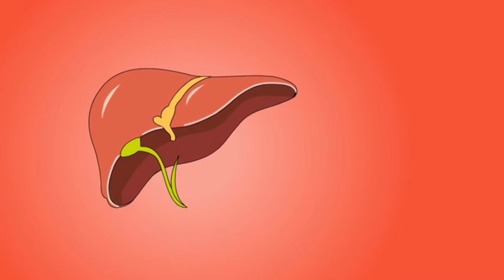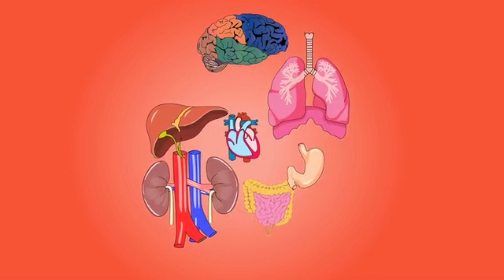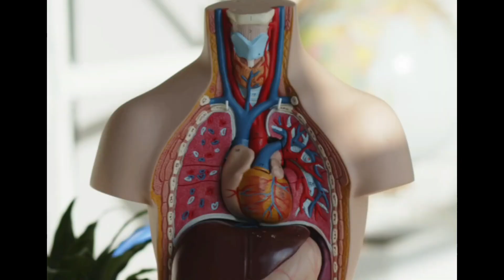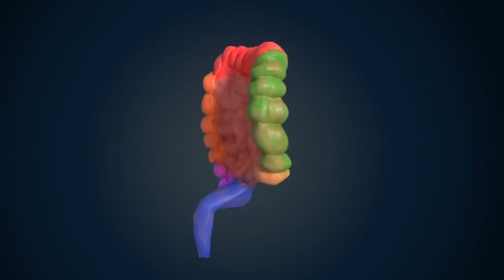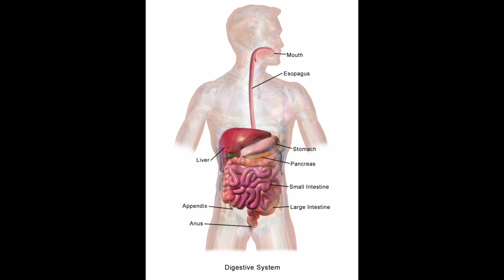How human digestive system in kannada | Explained in kannanda | Parvin Media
This video is about Human digestive system. I explained it step by step. I need all your support. Don’t miss the video. Let see on video

Any video or images in this video has been used only to convey messages to the viewers. I don’t intend to infringe the copyright of anyone.

Image credits
Wikimedia
Pexels
Pixabay

I upload videos for the knowledge of my viewers.